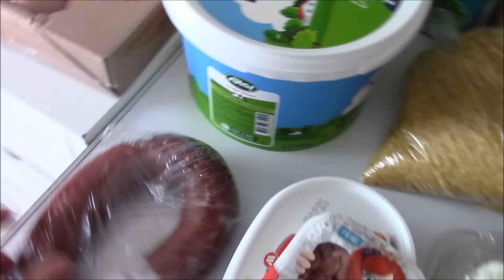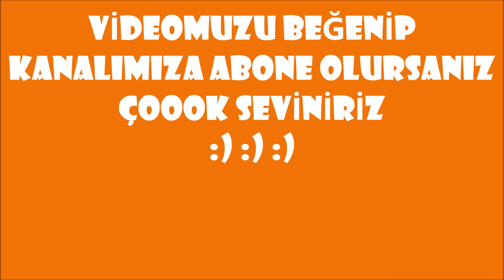KAMERAYI KAPAT! | IRMAK BEBEKLE HAYAT 191. VLOG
Selam herkese :) Bugün evde eğlenceli bir gün geçirdik ve gün boyu ne yediğimizi sizlerle paylaştım. İyi seyirler dilerim :)
Anne: Arife
Baba: İlker
Bebek: Irmak